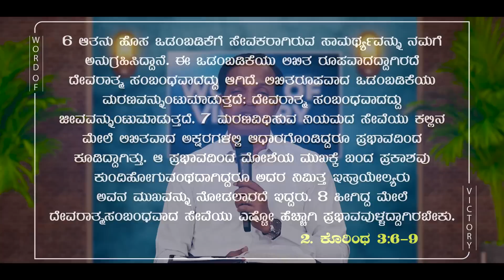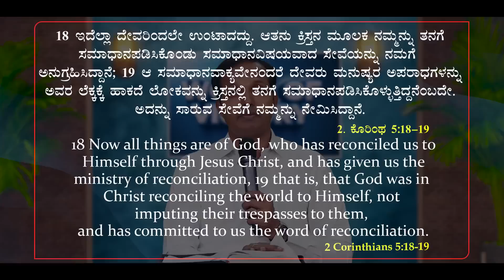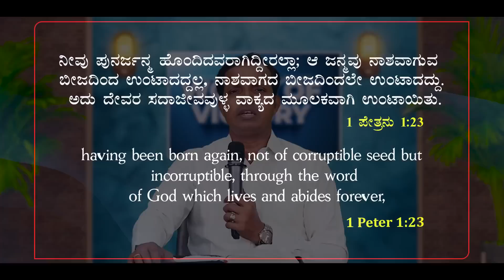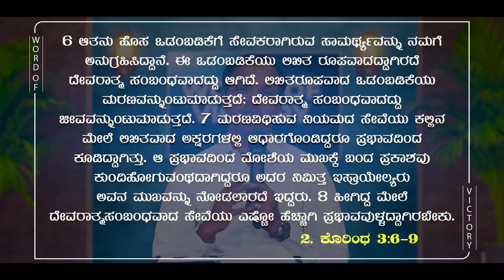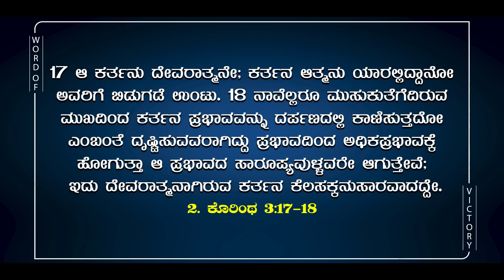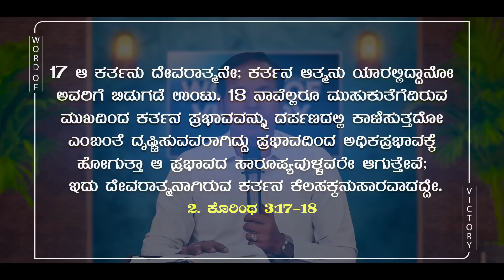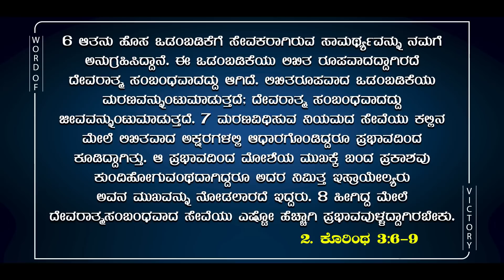ಮುಂಜಾನೆಯ ಸಂದೇಶ|Ps Roshan Lobo